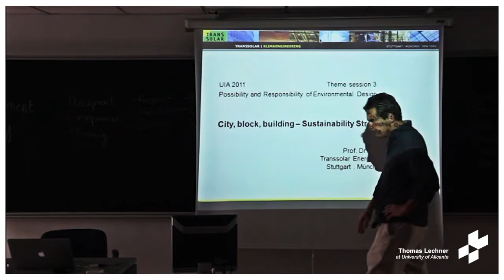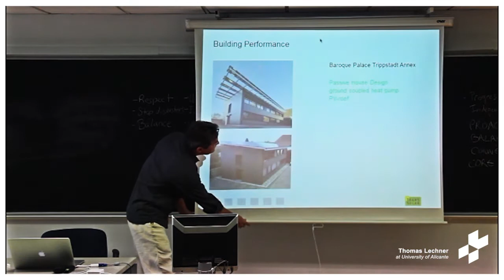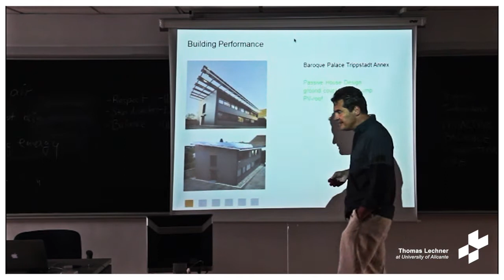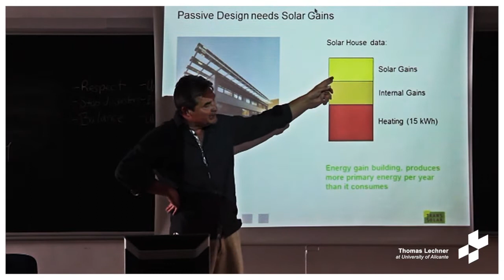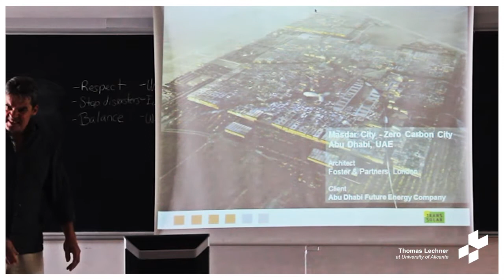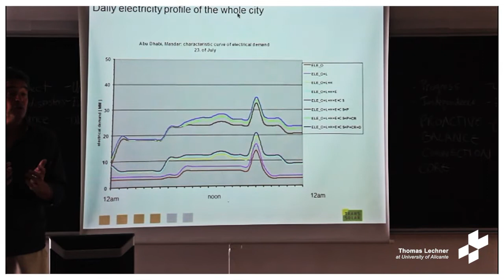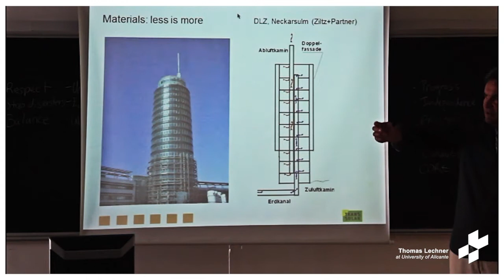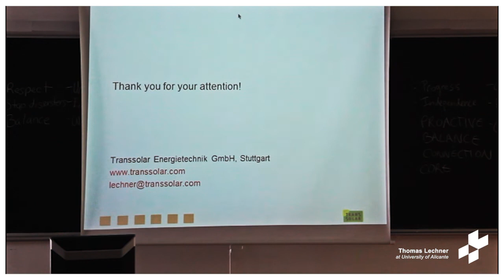MTG International Summer Course (by the sea) lectures: Thomas Lechner I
TRANSSOLAR: Thomas Lechner (Fachhochschule Kaiserslautern).

Prof. Dr-Ing. Thomas Lechner received a Masters degree in Physics from the Technical University of Darmstadt in 1988. From 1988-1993, he was researching and developing high temperature phase change materials and storage systems at the Institute for Thermodynamics and Thermal Engineering at the University of Stuttgart, where he received his PhD in mechanical engineering. In 1992, the company TRANSSOLAR was founded in Stuttgart, of which he became partner and authorized representative.